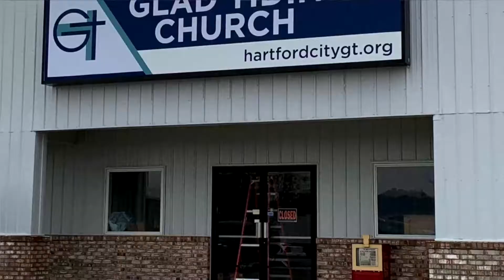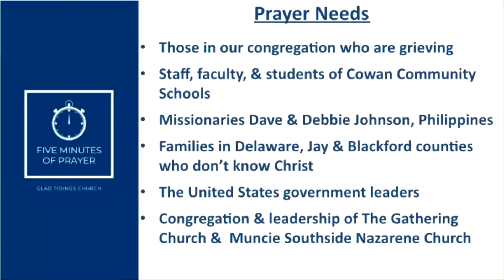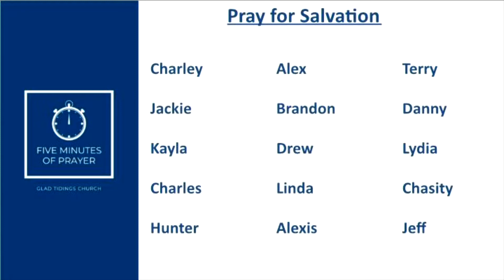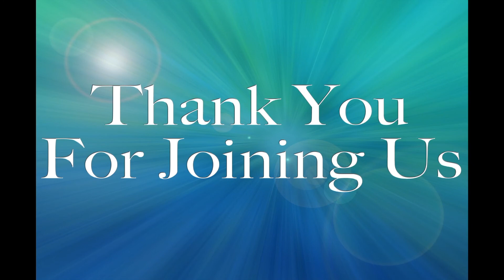And After That The Judgement Pt 2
Part 2 of Pastor Kevin Holt's series on eternal judgement.